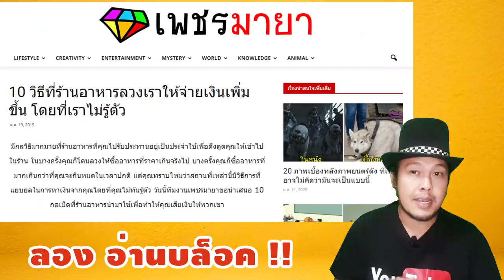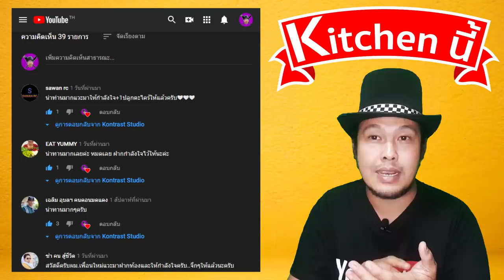ขอบพระคุณพี่น้อง I ฉลอง 2000 sub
สวัสดีครับ เพื่อนๆ และ คนที่คลิกเข้ามาทุกคนนะครับ สวัสดีปีใหม่ 2020 วันนี้ผมจะมาขอบพระคุณทุกท่านที่สนับสนุน เป็นกำลังใจให้กันมาโดยตลอด และวันนี้ ช่องของผม เดินทางมาถึง 2000 Subscribe แล้ว I จึงอยากใครขอความกรุณา ผู้ที่คลิกเข้ามารับชม โปรด [ กด Subscribe ] ให้ผมคนละ 1 ที เพื่อให้กำลังใจ ในการพัฒนางานต่อๆไปนะครับ PLEASE ขอกันตรงๆแบบนี้แหละ ไว้จะหาของขวัญมาแจกนะครับ